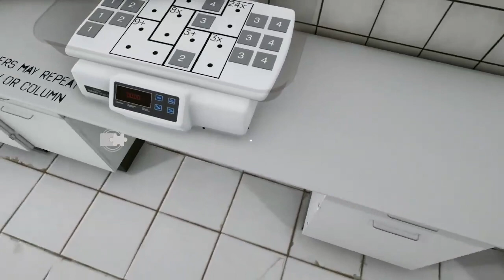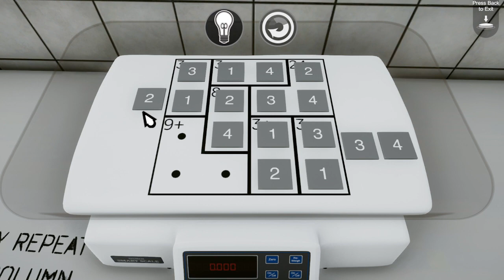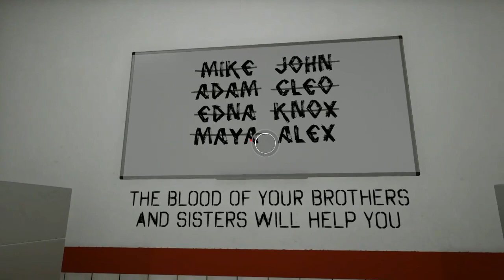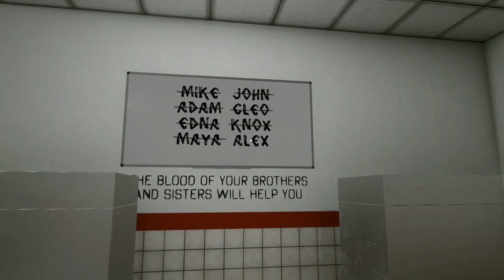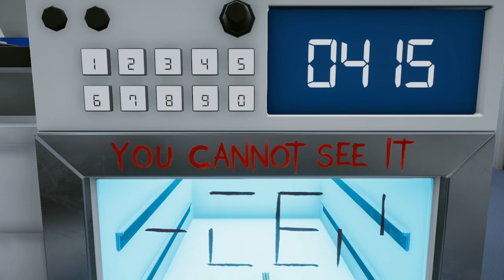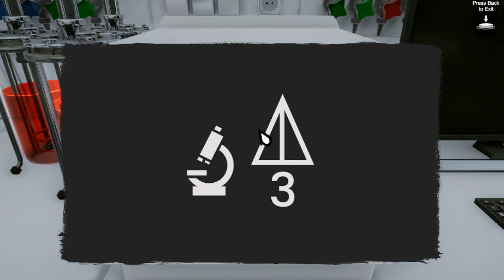الغاز جميلة من لعبة Tested on Humans